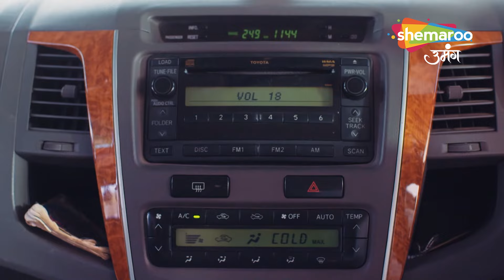Kavya Ki Badli Kundali | Kyunki Tum Hi Ho Hindi Drama Show - Full Episode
Show Name : Kyunkii Tum Hi Ho
Cast : Priyanka Dhavale (Kavya), Saptrishi Gosh (Om Prakash Sharma), Harsh Nagar (Ayushmann), Amar Upadhya (Karan), Tasneem Ali (Parvati), Kirti Adarkar (Dadi), Deepali Saini (Menka), Shiva Rindani (Bhanu), Yatee Upadhyay (Ishika), Shahmir Khan (Rocky)
Language : Hindi

Cover Topics : -